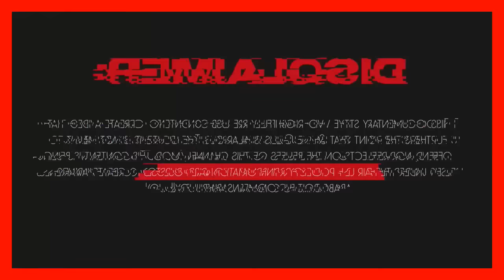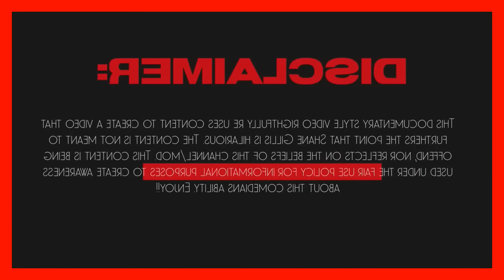Shows, Jacksons going blind, Spookyheads - Matt & Shane Gillis